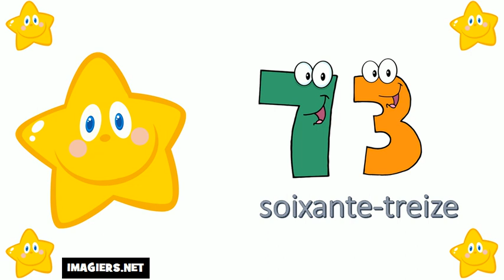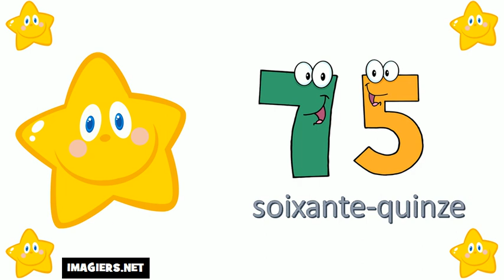I numeri francesi = Da 70 a 80